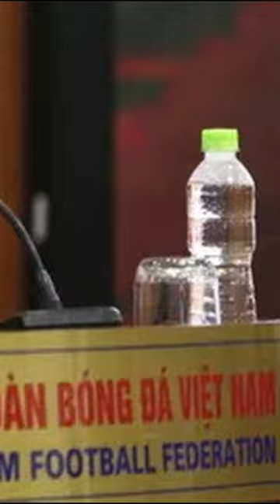Cựu danh thủ Koshida Takeshi trở thành tân Giám đốc kỹ thuật của bóng đá Việt Nam